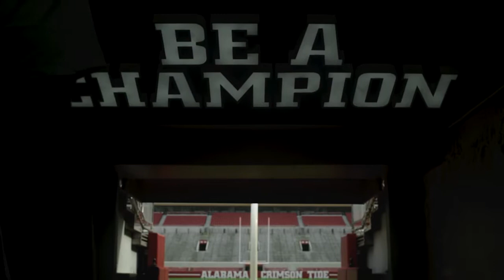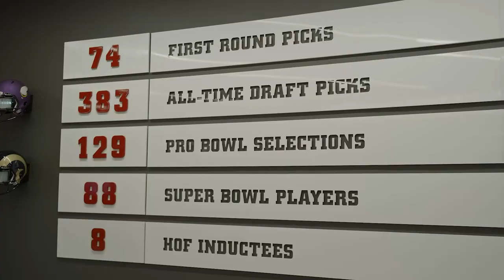Joshua's Journey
The 2022 NFL Draft featured one of our very own Littles, Joshua Jobe. The University of Alabama Cornerback has signed with the Philadelphia Eagles.